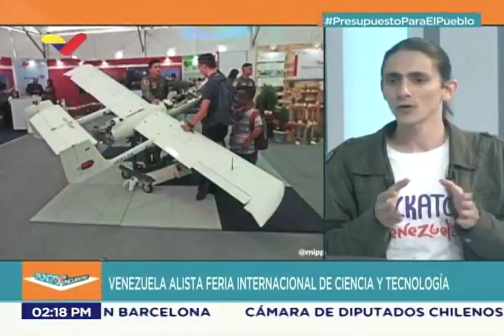Kenny Ossa entrevistado en VTV sobre Feria Internacional de Ciencia y Tecnología (Fictec)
El presidente del Centro Nacional de Tecnologías de Información de Venezuela (CNTI), Kenny Ossa, es entrevistado en el programa "Punto de encuentro" de VTV sobre la FICTEC: Feria Internacional de Ciencia y Tecnología que se desarrollará a finales de noviembre en el parque Simón Bolívar de La Carlota.  Conversa sobre el Hackatón de turismo.